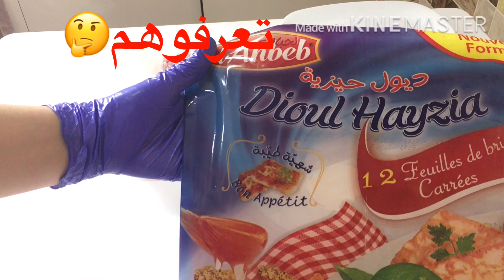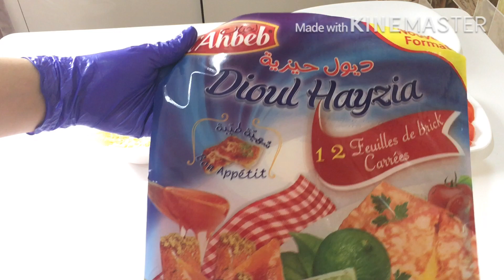بوراك بثلاث مكونات وصفة جديدة ماشتوهاش من قبل 👌اقتصادي و بزاف بنين😋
@les délices de chahrazed sucrés et salés